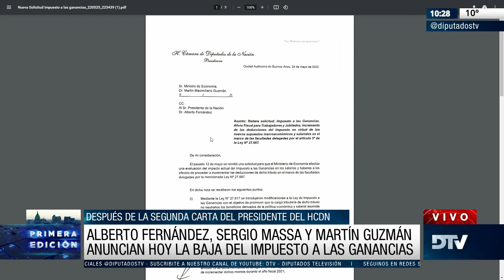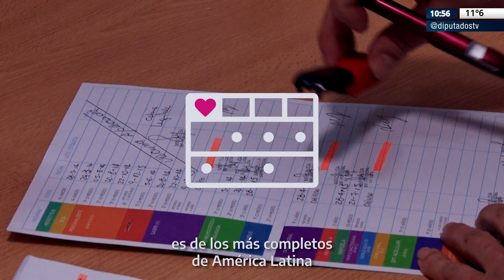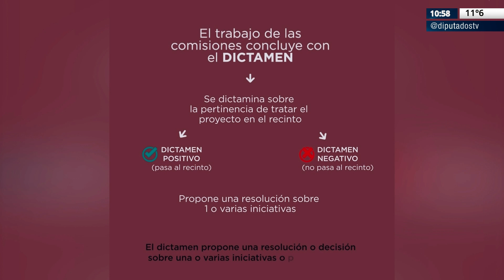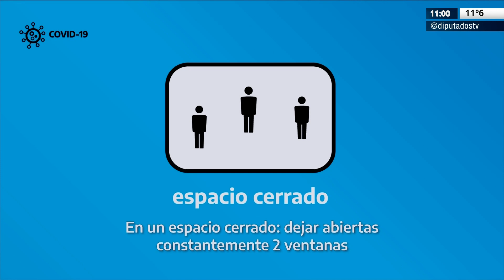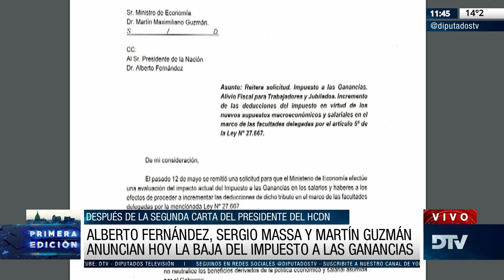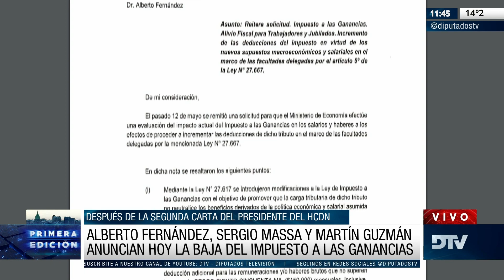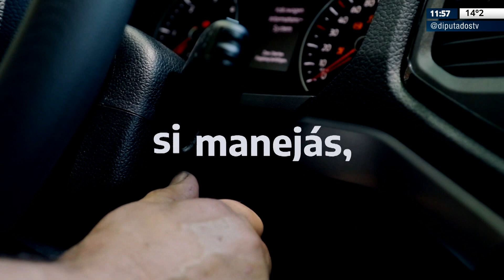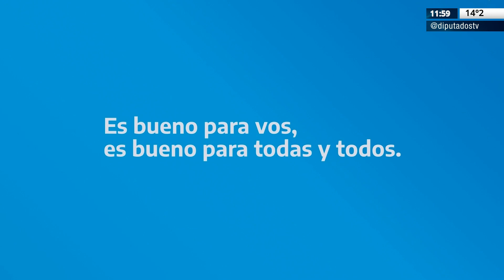DTV - Primera Edición con Horacio Embon - Programa 27/05/2022